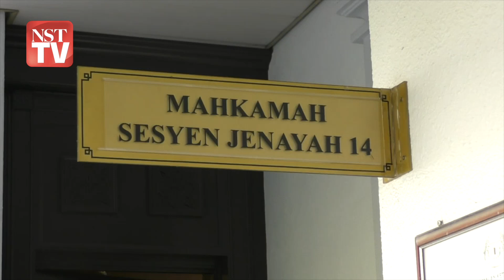Bekas setiausaha sulit kanan Menteri Pelancongan diperintah bela diri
KUALA LUMPUR: Bekas setiausaha sulit kanan kepada bekas Menteri Pelancongan, Seni dan Budaya diperintahkan membela diri terhadap lapan tuduhan menerima suapan RM1.77 juta berhubung tender kempen pengiklanan 'Tourism Malaysia'.